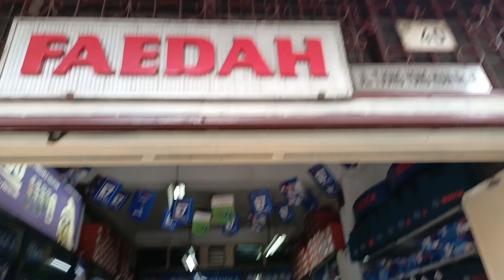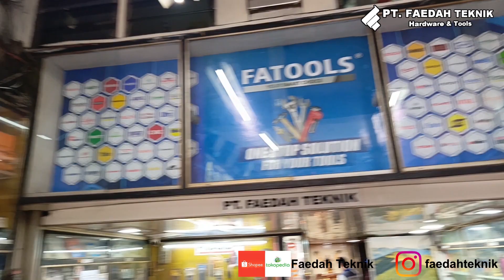REVIEW MATA BOR BETON KNK - 8 MM , 10 MM & 12 MM || FAEDAH TEKNIK MEDAN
Pembelian Bisa Melalui TOKOPEDIA
Terima Kasih